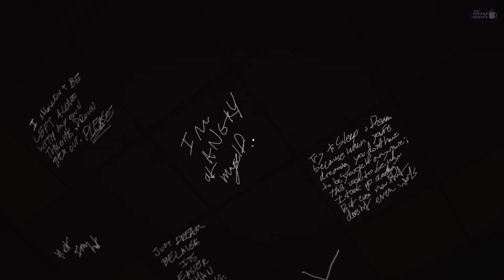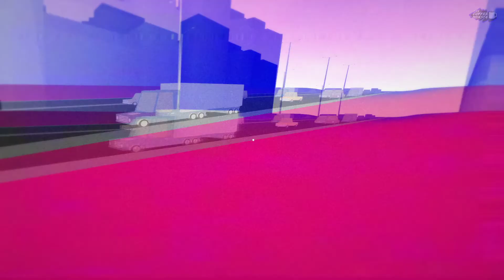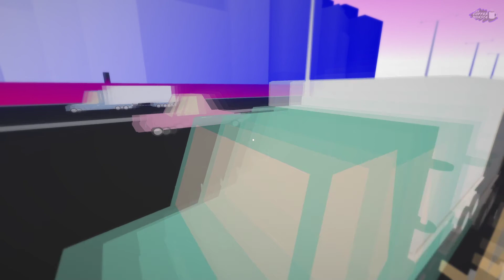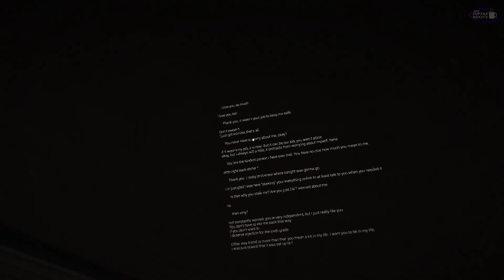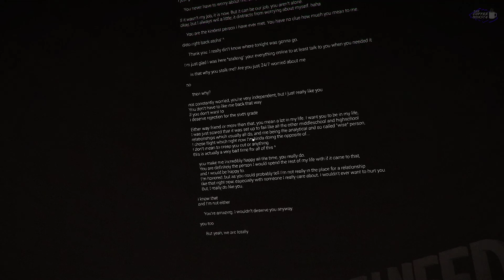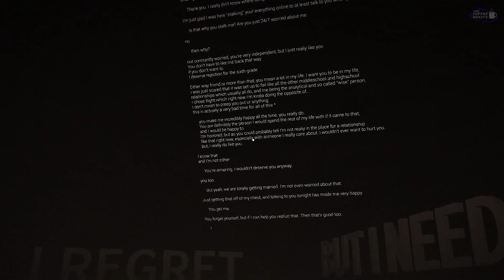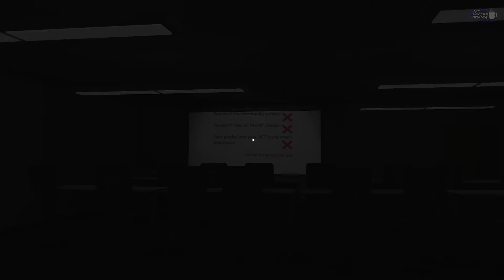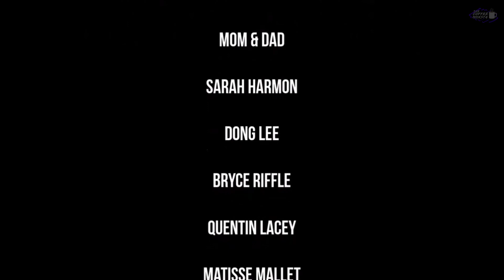Awkward Dimensions Redux Full game - No Commentary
Well that sure was a interesting game.